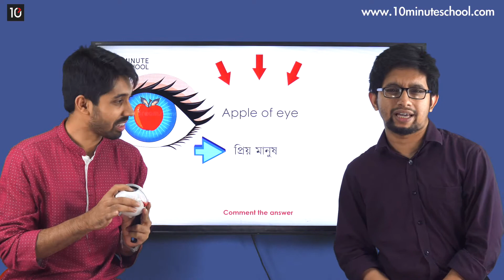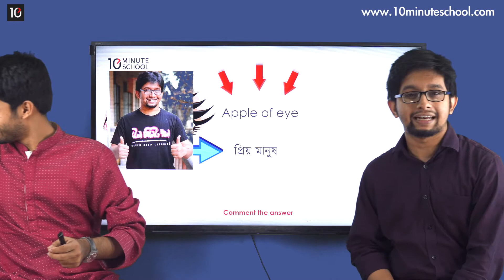67. Apple of Eye | Idioms & Phrases | Ayman Sadiq & Sakib Bin Rashid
Series: Idioms & Phrases
Instructor: Ayman Sadiq & Sakib Bin Rashid

১০ মিনিট স্কুলের সাথে শেখা কখনও থামিও না, যেখানে তুমি পাবে ভিডিও টিউটোরিয়াল যা থেকে শিখে তুমি কুইজ দিয়ে নিজেকে যাচাই করে নিতে পারো, নিজের দক্ষতা বাড়ানোর জন্য পাবে অসাধারণ প্রশিক্ষক যারা তোমাকে নির্দেশনা দিবে। ১০ মিনিট স্কুলে তুমি পাবে লাইভ ক্লাস, ইন্টার্যাক্টিভ ভিডিও, ব্লগ, ডেভেলপমেন্ট সেকশন, স্মার্টবুক যার মাধ্যমে পুরো শিক্ষাগ্রহণ প্রক্রিয়াই হয়ে উঠবে আনন্দদায়ক এবং সকলে সুযোগ পাবে যাতে তারা শেখার, অনুশীলনের এবং উন্নতি করতে পারে।